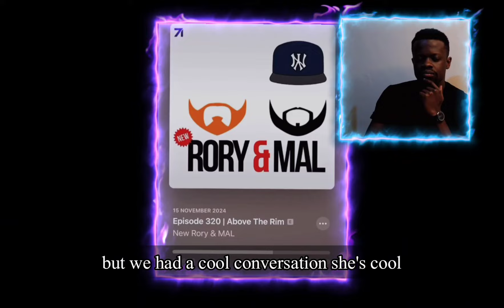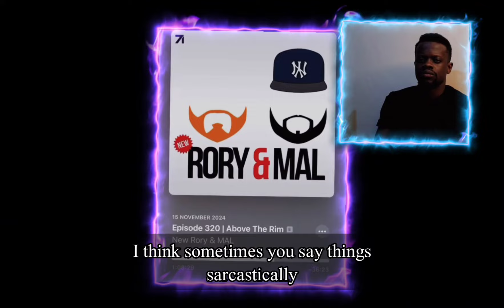Mal Reveals SZA Called Upset About Saying He Wasn’t Going To Watch Kendrick Lamar Nfl Super Bowl